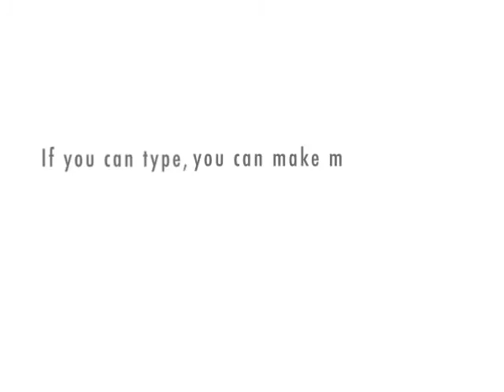Zoorotica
The officemates discuss a zoo's Valentine's Day promotion.